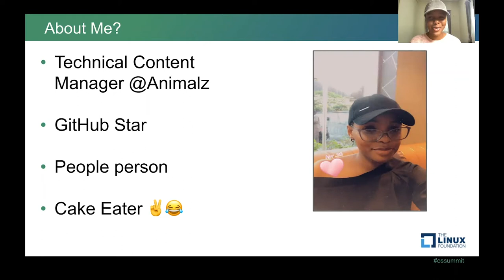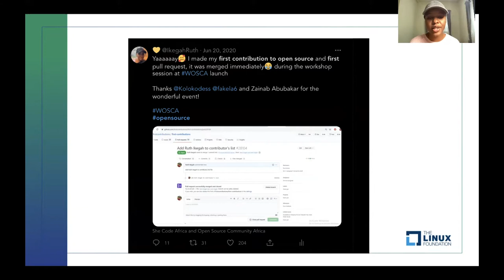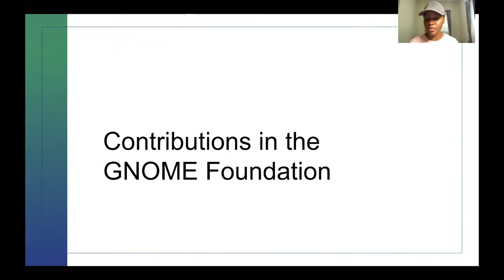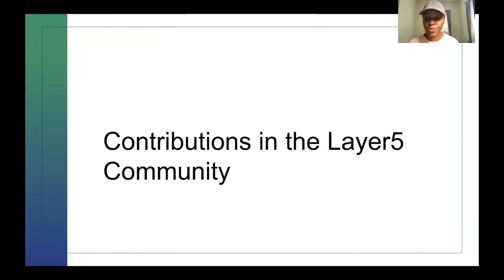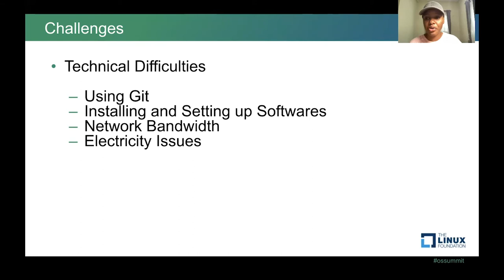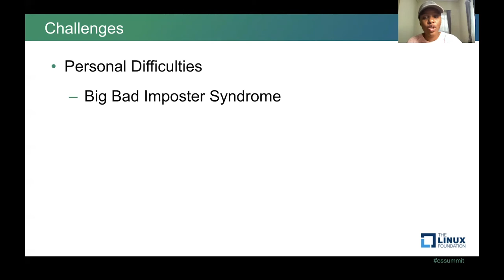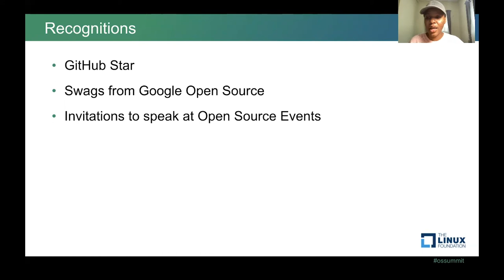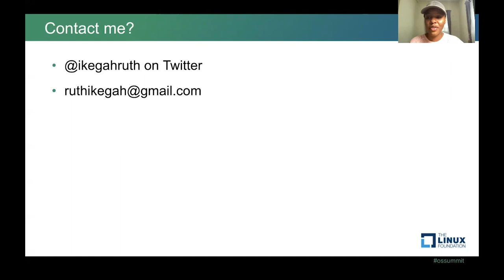Women of Open Source Community Africa; Emerging a Star - Ruth Ikegah, CHAOSS Community Member